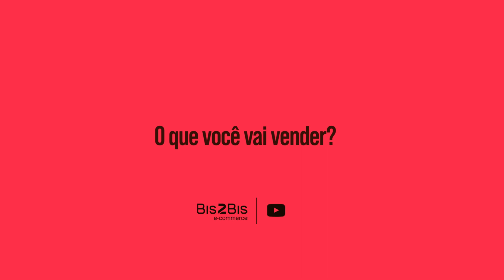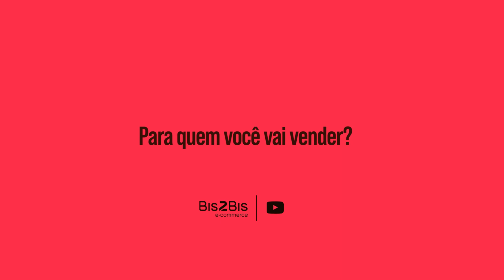COMO VENDER PELA INTERNET: Tudo o que ainda NÃO TE CONTARAM!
Você também se pergunta COMO VENDER PELA INTERNET? Por onde começar e o que fazer?
São muitas as dúvidas que surgem quando tomamos a decisão de vender online, tenha você uma loja física ou não.
Pensando nisso, selecionamos os primeiros passos essenciais para começar a vender pela internet do zero.
Então assista o vídeo para conferir TUDO que você precisa saber para iniciar seu negócio pela internet!

O que você vai encontrar nesse vídeo:

00:00 Abertura
01:00 Inscreva-se no canal. É de graça!
01:38 Começar a vender pela internet
02:04 Por onde começar as vendas online?
03:25 Para quem você vai vender na internet?
04:33 Onde vender pela internet?
06:16 A entrega nas vendas online
07:12 Os pagamentos do seu negócio pela internet
08:02 Questões legais para vender na internet
06:34 Conclusão

⏩ Gostou do vídeo de hoje? CURTA, COMENTE E COMPARTILHE.

🔺 No canal tem diversos conteúdos bacanas sobre o mundo do e-commerce. Não esqueça de se inscrever

🚀 Fale com um dos especialistas e crie um e-commerce de sucesso

📄 Toda semana tem artigo novo no blog com as novidades do e-commerce